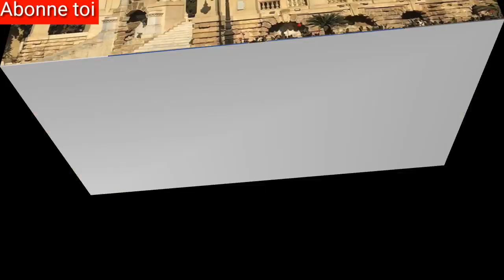Top 5 des plus beaux palais d'Afrique (2021)|Original Top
Dans cette vidéo je vous parle des plus beaux palais d'Afrique.

bienvenue sur ma chaîne youtube, ici je vous parle de l'actualité mondial, restez connecté pour ne rien rater.

🤩🤩🤩🤩🤩🤩🤩🤩🤩🤩🤩🤩🤩les plus beaux palais présidentiel d'Afrique. Les Belles maison des présidents. les meilleurs président d'Afrique. les palais présidentiel les plus luxueux d'Afrique